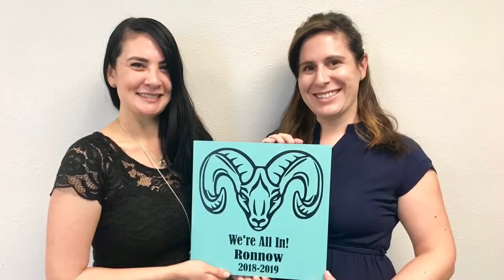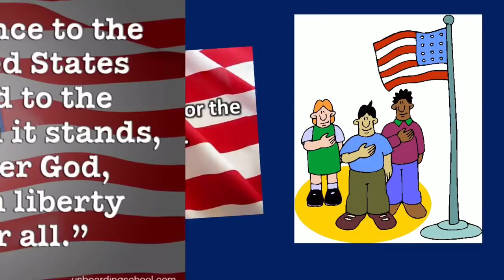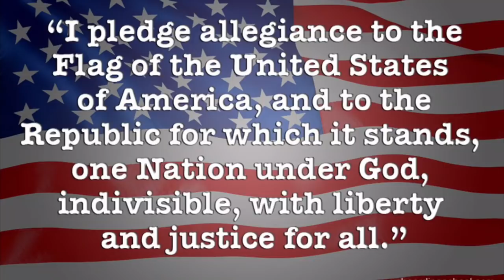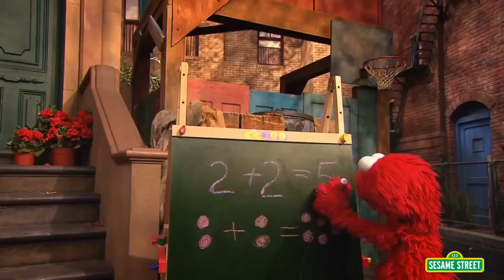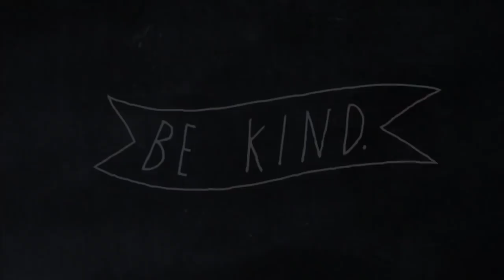Ronnow Tuesday October 9